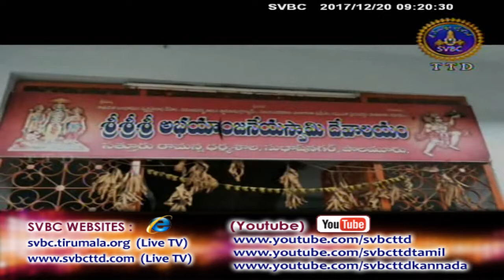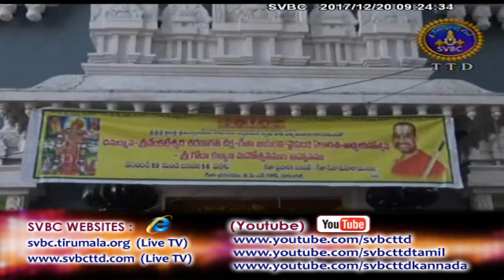Adhyatmika Viseshalu 9am | 20-12-17 | SVBC TTD